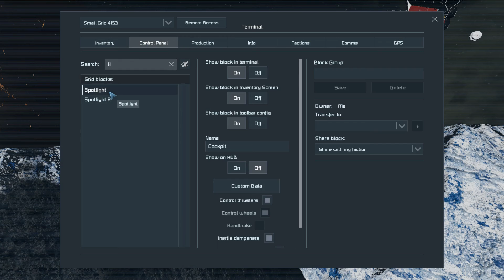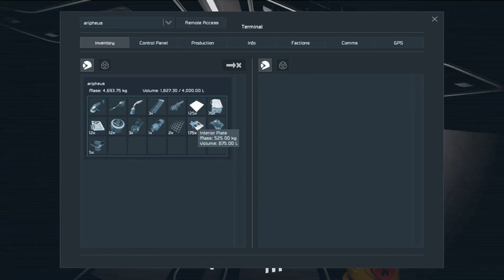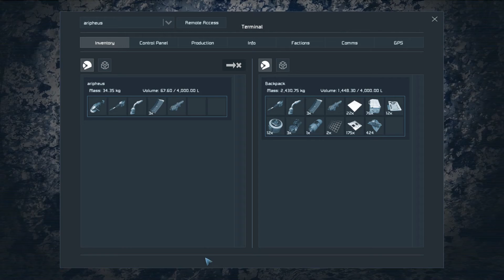Space Engineers S4E23 The Bunker